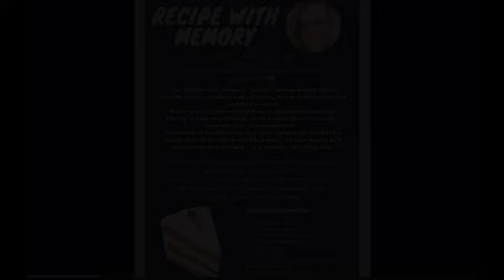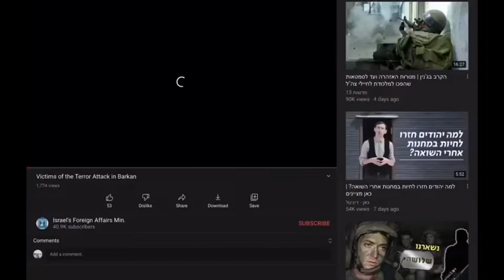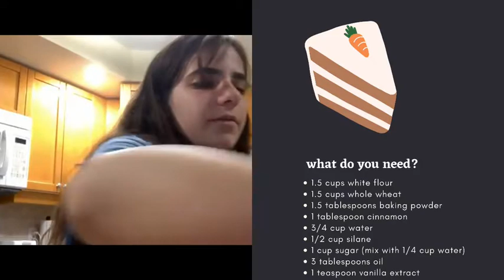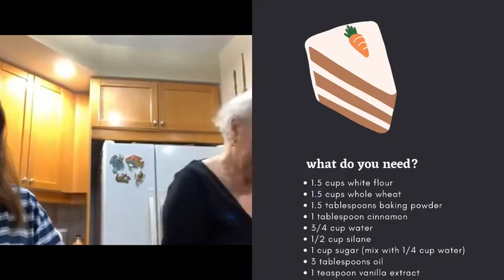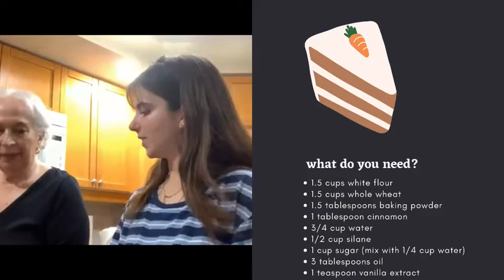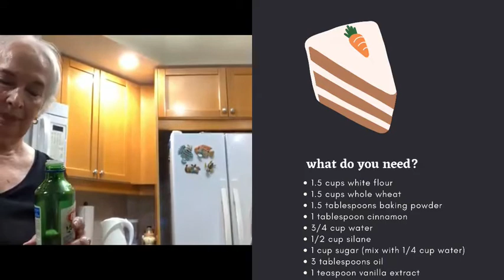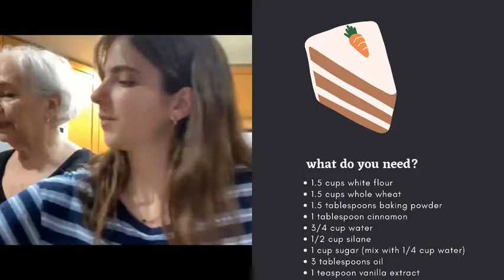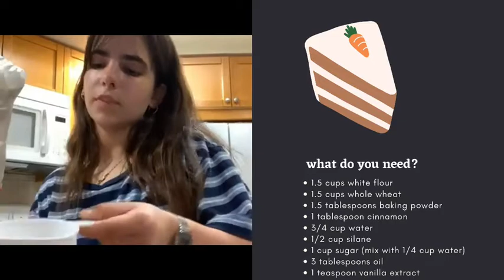Recipe with Memory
Video archive from Temple Emanu-El program on May 5, 2022 for Yom HaAtzmaut and Yom Hazikaron.